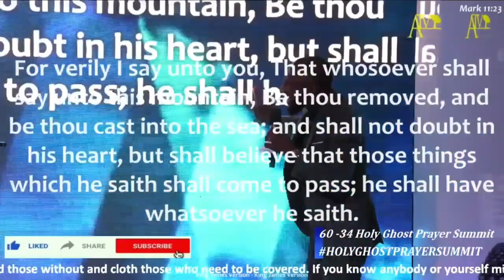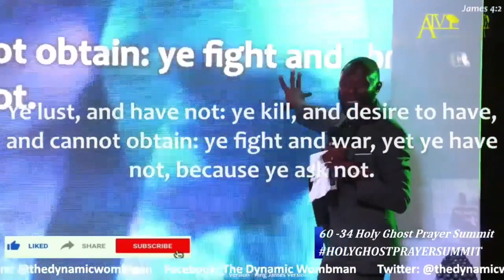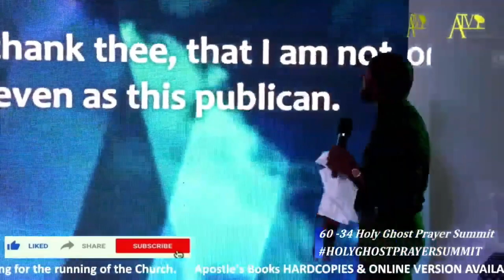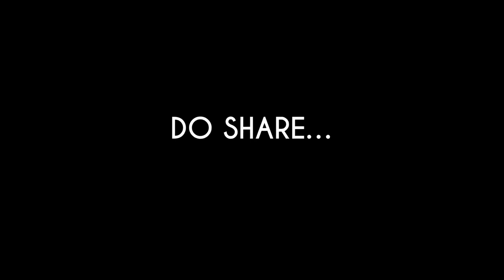PROPHETIC WORD || Reasons Why Prayers Are Not Answered || Apostle John Enumah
PARTNER WITH ATV TODAY
Home of faith with evidence, revivals, missions globally and touching lives without limitations.

@ The Haven
Vincent Street
Canning Town
London
E16 1LZ